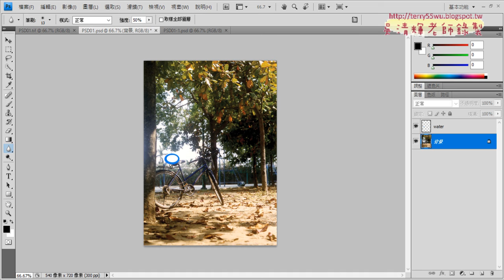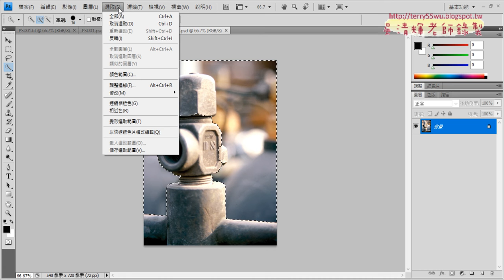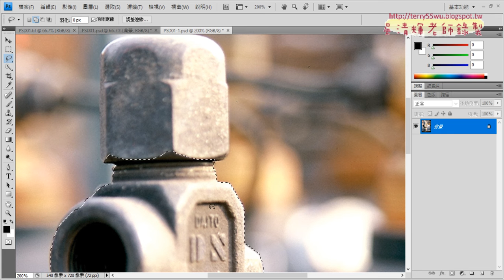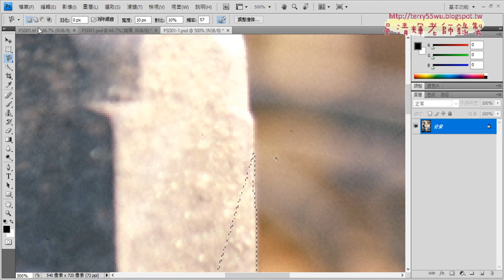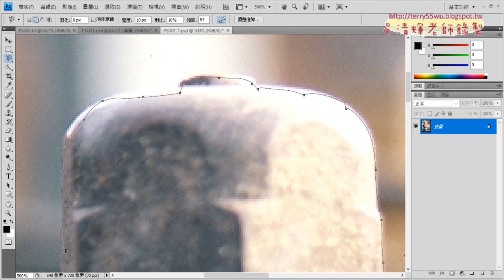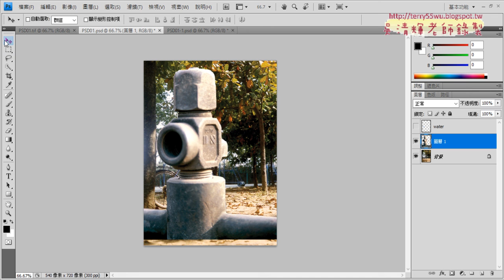04 106水管快速選取與套索選取